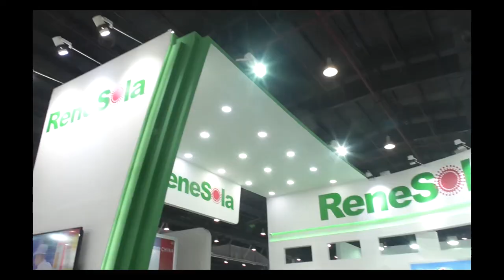EQ in conversation with Mr. Krishan Kumar Sharma, Country Head- PV Module at Renesola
Renesola Officials in conversation with EQ Magazine at REI- 2018, At India Exposition Mart Limited, Greater Noida, Uttar Pradesh